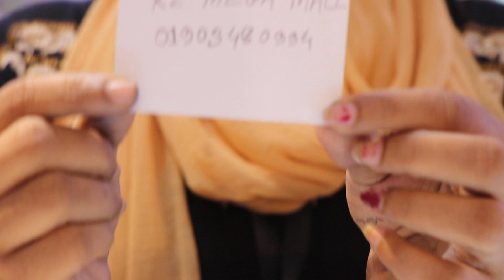স্মোকি আই সাজের জন্য আইশেডোর দাম/Eye Shadow plate Price.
KZ MEGA MALL
NEW MARKET
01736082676 পরম করুনাময় অসীম দয়ালু আল্লাহর নামে শুরু করছি